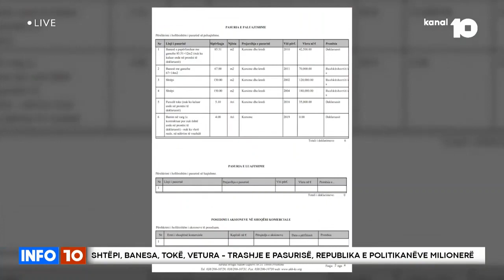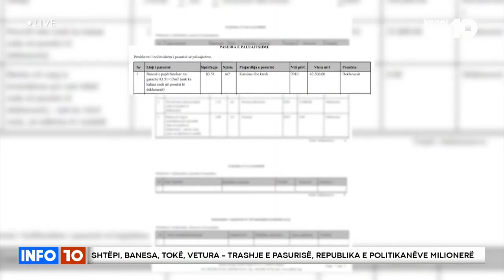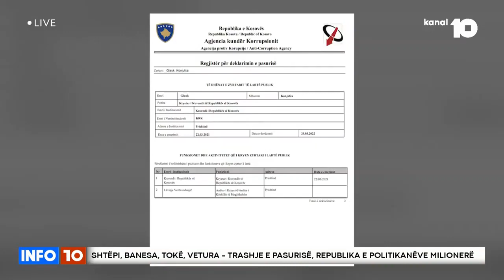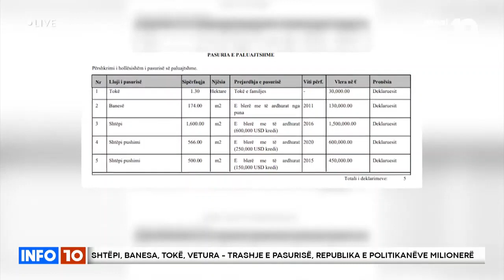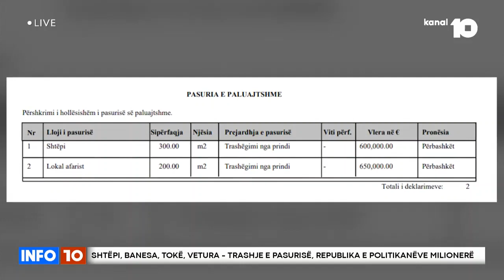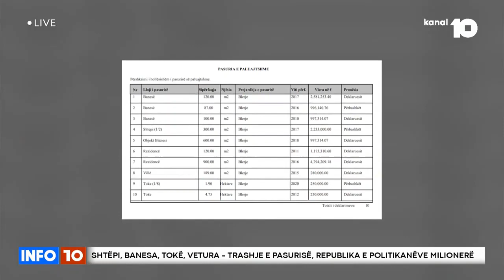Shtëpi, banesa, tokë, vetura - Trashja e pasurisë, Republika e politikanëve milionerë